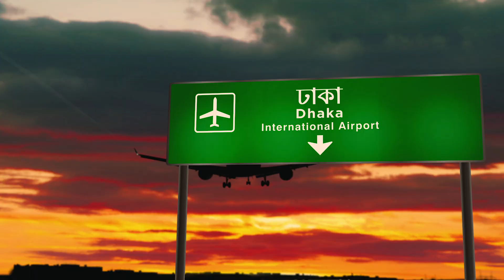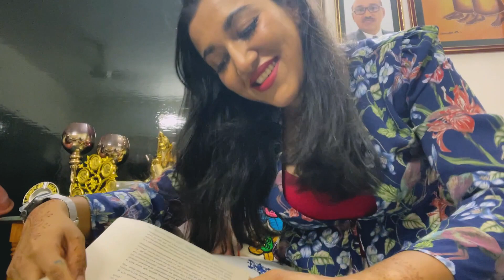HELLO DHAKA. Welcome to my "first" YouTube video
I have been meaning to upload this for a while now and I filmed variations of it over the course of July. I love filming content, editing and engaging with my audience on Instagram. Since I moved to Dhaka, I have been getting a lot of questions and just really wanted to come on here and clarify that I actually moved and some of my reasons for the move. Nothing is permanent in life, but I'm here for a while now and really want to grow an audience in Bangladesh.
So took the leap of faith and uploaded again on this YouTube channel.